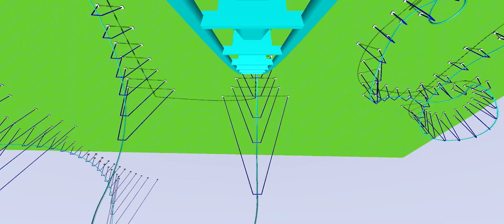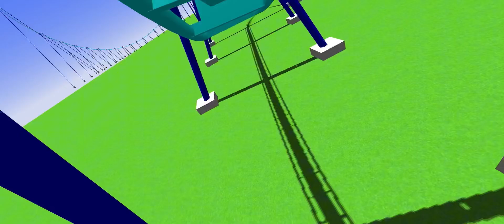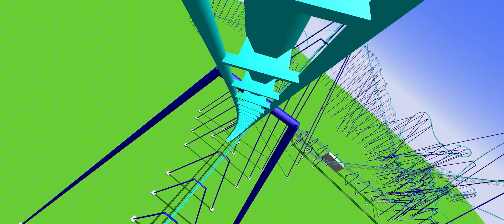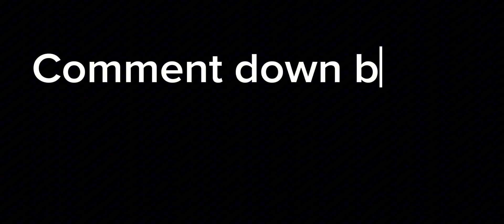Fast Inverted Coaster w/ 21 Inversions | Ultimate Coaster 2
This ride ties the record of having the fourth most inversions on any of my coasters, with 21 inversions! It starts with a steep launch that goes 105 miles per hour into the first inversion. It then goes on to some tall and smaller inversion elements at high speeds. It then slows down and goes on some smaller inverting elements. After slowly going on some elements it then goes on a 155 mile per hour launch that goes into a wide turn. At the bottom of the turn, it reaches its top speed of 160 miles per hour. It then goes on a giant inversion that is 915 feet tall, which is where the ride reaches its highest point. It then goes on more inversions, including 5 inversions in a straight line before reaching the end.

Height: 915 feet
Speed: 160 mph
Track length: 28,478 feet
Inversions: 21
Max positive G-Force: 6.6G
Max negative G-Force: -2.5G